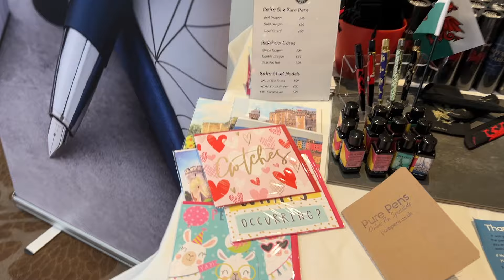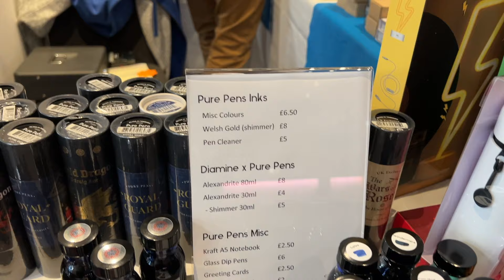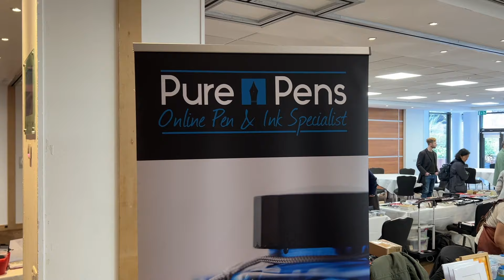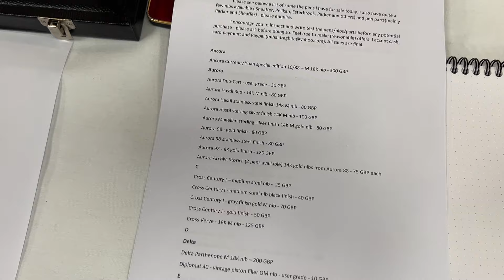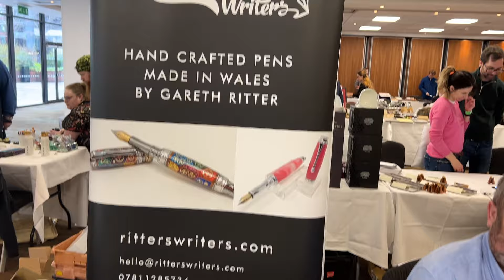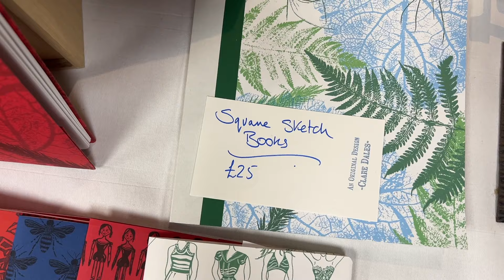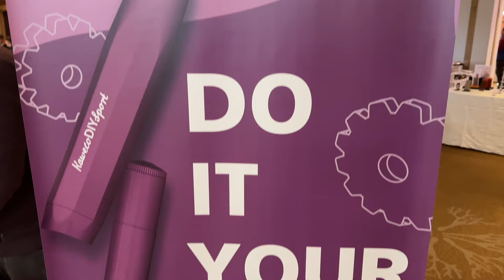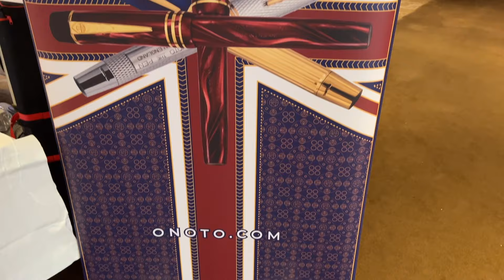London UK Pen Show March 2024 Part 6/6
In this video I visit the London UK Pen Show in March 2024.

0:00 - Intro
0:14 - Walkaround
1:47 - Pure Pens
5:55 - Ritters Writers
7:55 - Silverburl Pens
10:10 - Clare Dales
11:15 - Pens Plus Oxford
13:40 - Onoto